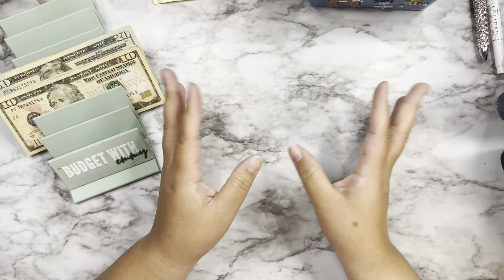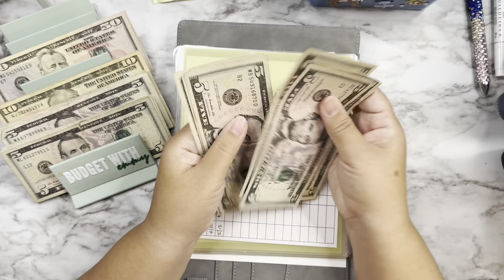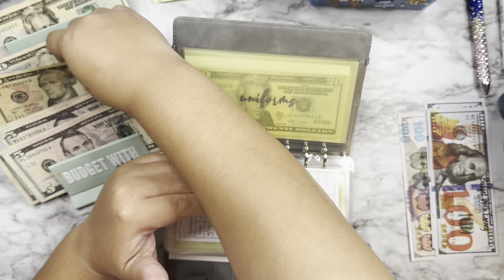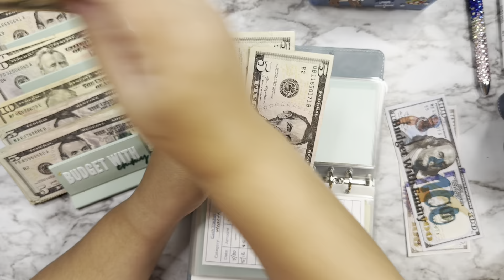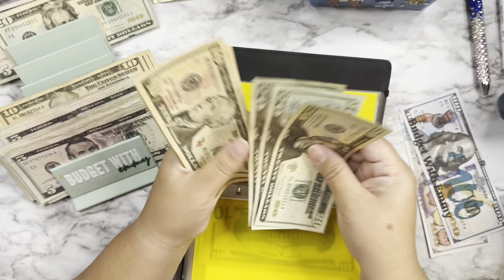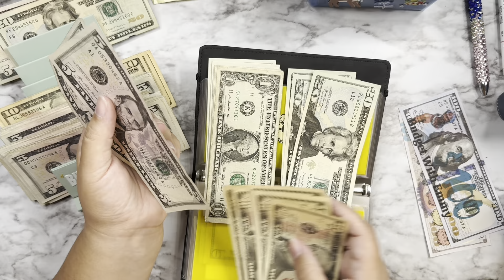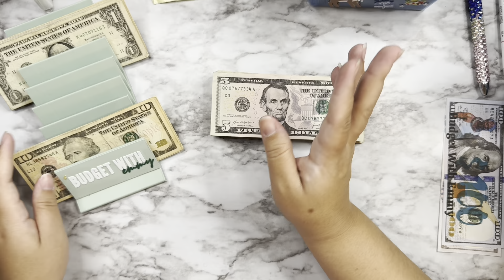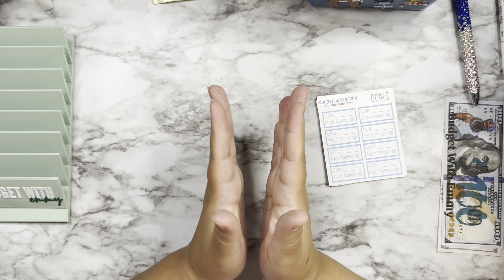💵 Cash Condensing: Taking $400+ to the Bank! - Budgeter - Future Funds/Cash Envelopes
Lets condense some money!! ☺️

Emmy

Amazon Binders:

🤑 Upside (Gas) 🤑
Earn cash back every time you fill up! Just scan your receipt after you pump and redeem for gift card or bank deposit!

🤑 Fetch Rewards 🤑
Earn points for every receipt you scan and redeem them for gift cards! Get 2,000 points when you scan your first receipt using my code: QKK5Y

🎥 Items Used:
Camera - iPhone 11 Pro Max
Phone Mount